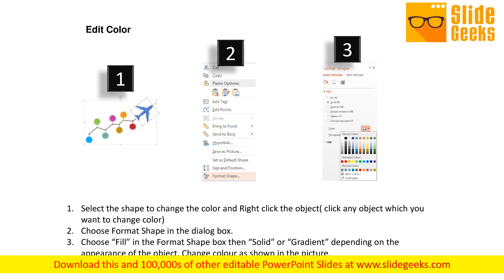Timeline Infographic With Air Plane Powerpoint Template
This PowerPoint slide contains design of airplane infographic. This slide helps to timeline and planning concepts. Illustrate your plans to your listeners with using this PowerPoint template. Take the plunge with our Timeline Infographic With Air Plane PowerPoint Template. Success will surely ensue.